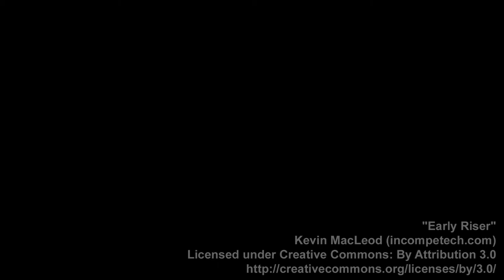See the Honda Miimo Robotic Mower in Action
Stop by Sohar's All Seasons Mower Service at 600 Highland Rd E, Macedonia, OH 44056 today to see the new Honda Miimo robotic lawn mower in action. Go to sohars.com for more info.

Music from this video:
"Early Riser"